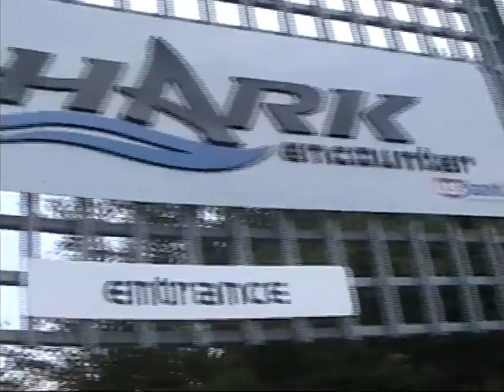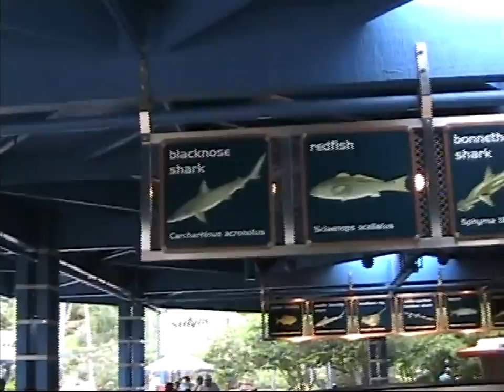Seaworld Orlando Florida June 12, 2016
Our vacation to Seaworld Orlando Florida June 12, 2016